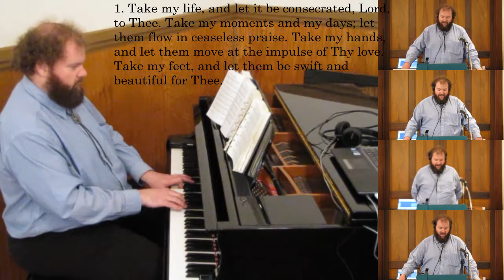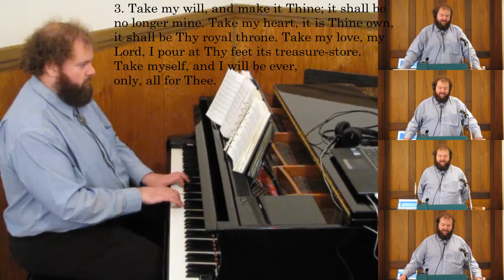Take My Life and Let It Be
Hymn tune MESSIAH (F)